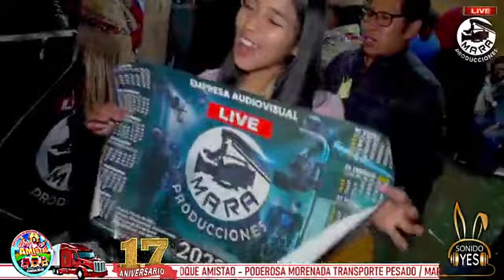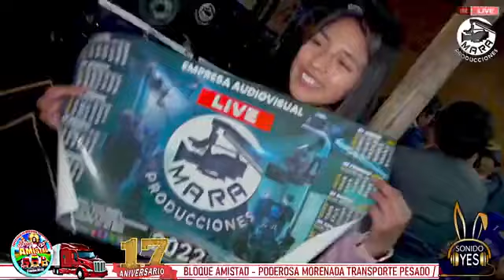TRANSPORTE PESADO TAYPI BOLIVIA